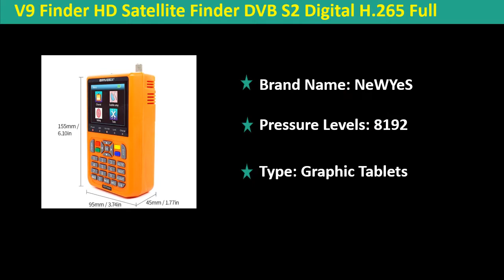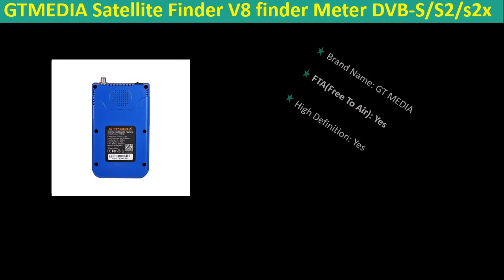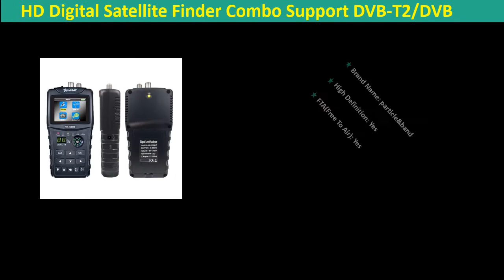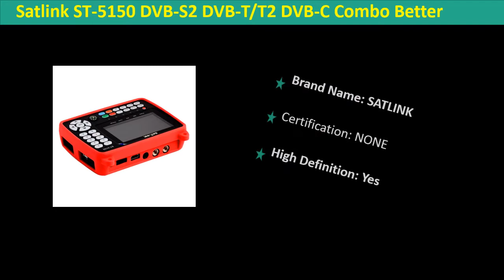Top 5 Best Satellite Finders Review 2021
1. Satlink ST-5150 DVB-S2 DVB-T/T2 DVB-C Combo Better Satlink 6980 Digital Satellite Meter Finder h.265 satlink ws-6933 kpt-716ts

2. Original Satlink WS-6916 Satellite Finder DVB-S2 MPEG-2/MPEG-4 Satlink 6916 High Definition Satellite meter TFT LCD Screen

3. HD Digital Satellite Finder Combo Support DVB-T2/DVB S2/DVB C Sat Finder Meter For Satellite TV Receiver dvb t2 Tuner

4. GTMEDIA Satellite Finder V8 finder Meter DVB-S/S2/s2x with 3.5 inch LCD Digital Satfinder Built In 3500mah Battery Sat Finder

5. V9 Finder HD Satellite Finder DVB S2 Digital H.265 Full 1080P FTA 3.5" LCD Built-in 3000mAh Battery Sat Finder Meter